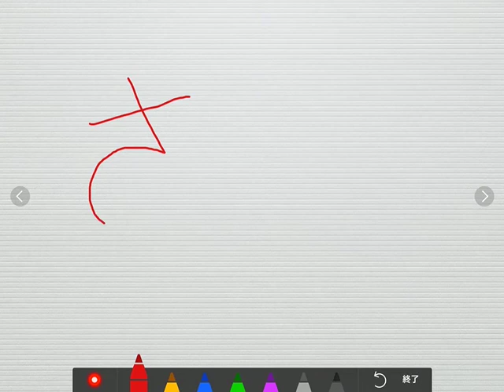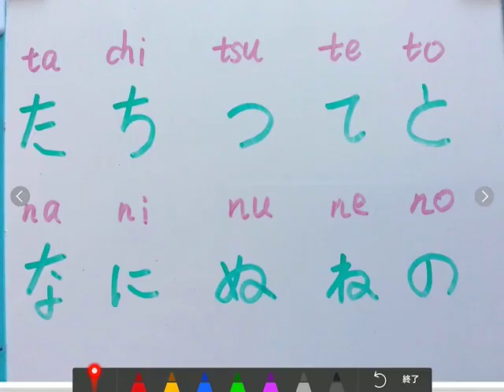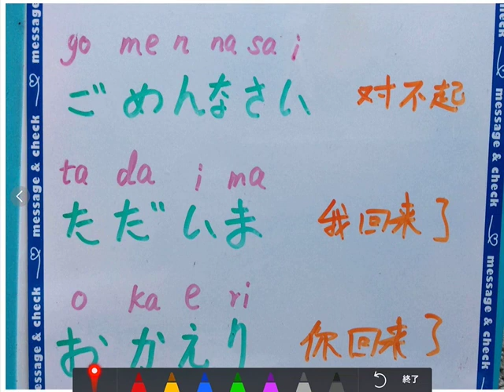小姨的少儿日语-第三课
少年儿童学语言是最快的阶段，学习第三语言第四语言都非常有利，本教学注重实用性，趣味性，特别注意避开日式英语，即快速学习基础日语，又避免对学习英语的不良印象